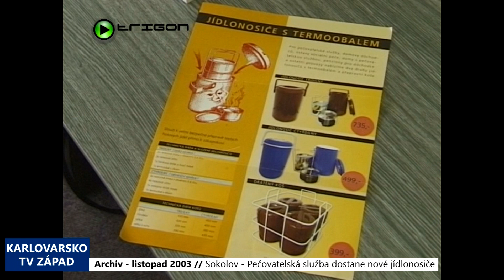2003 – Sokolov: Pečovatelská služba dostane nové jídlonosiče (TV Západ)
Ještě do konce letošního roku nakoupí sokolovská radnice pro svoji pečovatelskou službu 100 sad nosičů na jídlo z nerezové oceli v termoobalech.

„Bude to stát něco přes 112 tisíc korun, které jsme ušetřili při nákupu vozidla pro rozvoz těchto jídel. Požádáme Zastupitelstvo, aby rozpočet navýšilo o dalších 30 tisíc, takže to vychází na 142 tisíc korun,“ uvedl starosta Sokolova Karel Jakobec.

Nerezové nádobí nahradí již dosluhující nosiče z nepříliš vhodného hliníku. Další výhodou je také to, že nové nádoby lépe udrží teplotu rozvážených obědů.

„Pravda je, že hliníkové nádobí už pomalu vychází z módy. My chceme nadále splňovat normy, čili rozhodli jsme se z vlastních prostředků tyto peníze dát. Na rozdíl třeba od Karlových Varů, kde je to záminkou pro to, aby Karlovy Vary jako město nepřevzali pečovatelskou službu a chtějí toto zaplatit od Krajského úřadu,“ zmínil starosta.

Nákup nových nosičů jídla by se měl přitom do ceny rozvážených obědů promítnout pouze v minimální míře. Radnice uvažuje o zdražení zhruba pouze o jednu korunu.

„Samozřejmě, mohli bychom chtít nějakou návratnost od těch lidí. V podstatě bereme to jako službu obyvatelům, čili budeme určité navýšení chtít. Bude to tak ale o korunu, spíš symbolicky, aby si uvědomili, že dostávají lepší kvalitu tím, že ty nosiče jídla budou z nerezu a ne z nepopulárního hliníku,“ dodal Jakobec.

Sokolovská pečovatelská služba rozváží denně kolem sta obědů. Cena jednoho jídla, které se odebírá ze školní jídelny, je v současné době 34 korun. Za samotný rozvoz pak klienti platí od 8 do 12 korun, a to podle vzdálenosti. Osm korun přitom činí poplatek pro obyvatele domu s pečovatelskou službou, deset korun pro ostatní klienty ze Sokolova a 12 pro lidi z okolních obcí.